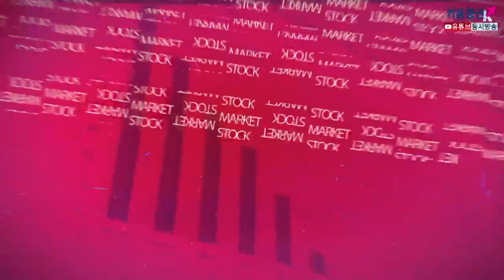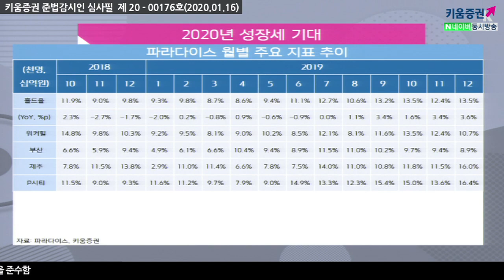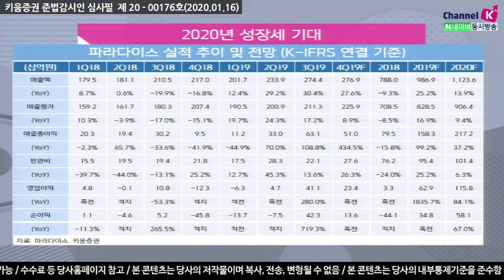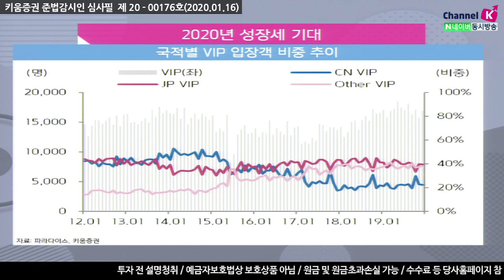​[주식투자][기업분석] 애널리스트 리포트 / 파라다이스, 2020년 성장세 기대(20.01.16)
2019년 파라다이스는 영종도 파라다이스 시티의 빠른 성장을 통해
전년대비 매출과 영업익이 동시에 증가한 실적을 달성할 것으로 예상
파라다이스 시티의 성장은 2020년에도 지속될 것
나머지 3개 업장의 영업도 순조로울 것으로 추정
이익의 질도 개선되는 모습을 보일 것으로 판단
지난해 지속된 매출액 성장세는 '19년 4분기에도 이어질 전망
전통적 성수기 3분기 못지않게
연말 성수기효과로 인해 4분기 영업이익 234억원(흑자전환)​ 예상
올해는 한한령 해제 완화 이슈로 중국 관광객 증가 효과가 기대
전년 프로모션으로 인한 드랍액의 역기저효과와 제한적 프로모션에 따른
홀드율 증가 효과가 복합적으로 나타날 것이며 '19년 하반기 월평균 드랍액은 5,481억원으로
2020년 성장이 없더라도 보수적으로 12% 홀드율만 기록하면 2019년이상의 실적을 기록
강병욱 키움증권 채널K 앵커, 이남수 연구위원 키움증권 기업분석팀
「구독」과 「좋아요」 눌러주세요~​​